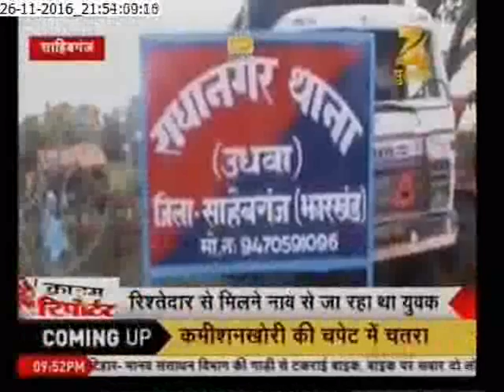Crime Report : 9.30 PM